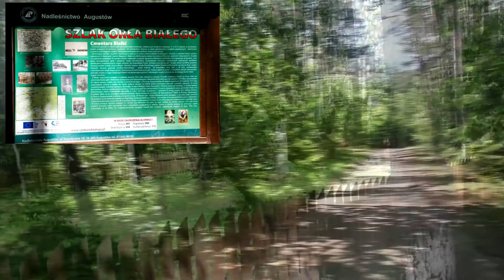Wędrówki po Polsce,cz 6 Augustów